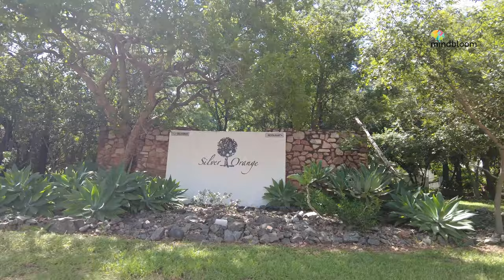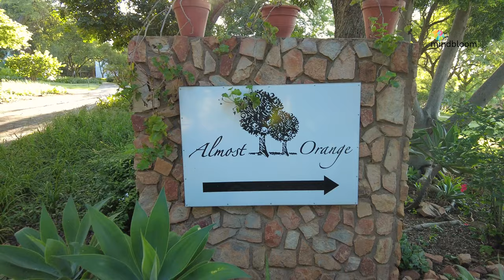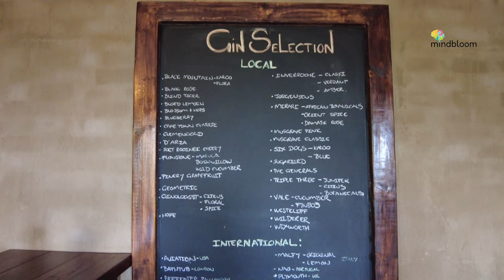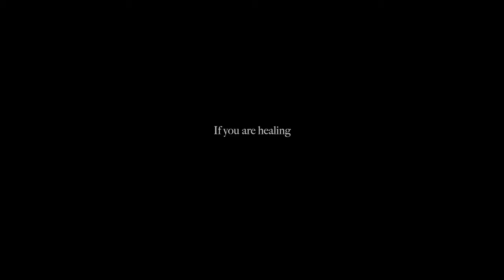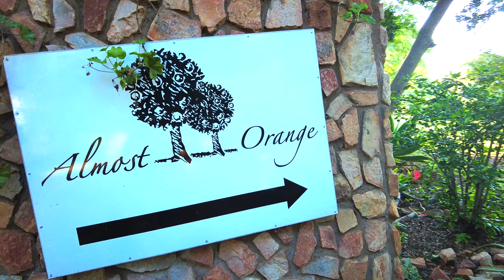FUN THING TO DO IN JOHANNESBURG SOUTH AFRICA | RESTAURANT ALMOST ORANGE | HARTBEESPOORT DAM | VLOG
Happy New Year Everybody! Feels good to be back. I cover one of my 2022 birthday celebrations in this vlog. I also share a beautiful spot I found in Harties, Johannesburg / North West.
VIDEO AVAILABLE IN 4K
TIME CODES

0:00 - INSPO INTRO
1:33 - WELCOME
1:57 - GETTING READY TO GO OUT
4:13 - ARRIVAL IN HARTBEESPOORT DAM
7:26 - TOUR OF ALMOST ORANGE
10:44 - THE MEAL (LUNCH TIME)
12:41 - TAKING A WALK AROUND THE FARM
15:28 - REVIEW, WHILE CATCHING VIEWS
20:40 - BONUS - HARTIES DAM PHENOMENON